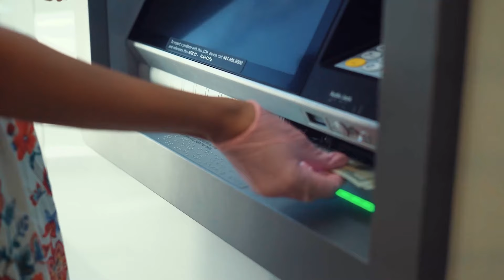Только эти знаки зодиака сорвут Джекпот с 15го Апреля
Апрель во всех смыслах станет «золотым» для двух представителей зодиакального круга. Для кого-то этот месяц станет прорывом в бизнесе или карьере, кто-то улучшит свои доходы. Уже очень скоро эти знаки Зодиака смогут окунуться в водоворот удачи.